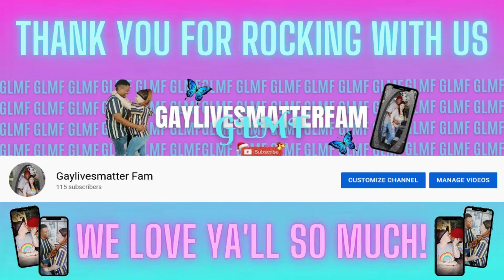TRYING IN N OUT BURGER FOR THE FIRST TIME!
Hey ya'll we are back with another video, today we tried in n out burger for the first time WATCH TILL END to get FULL reaction. See how we feel.